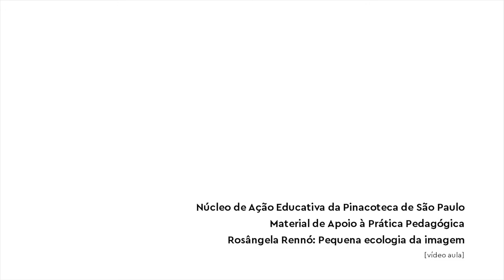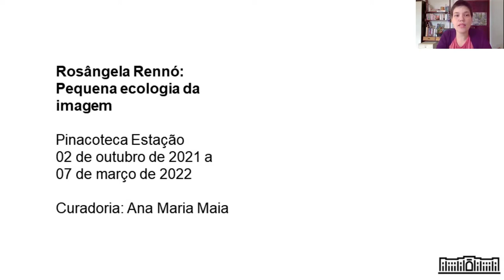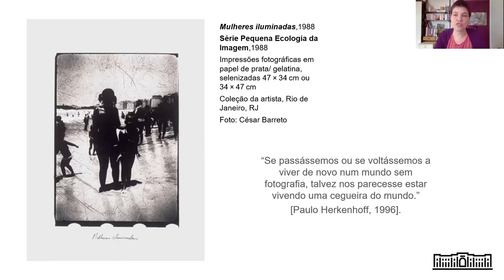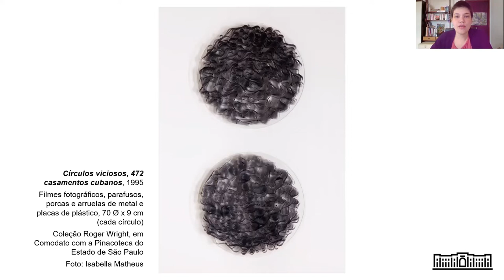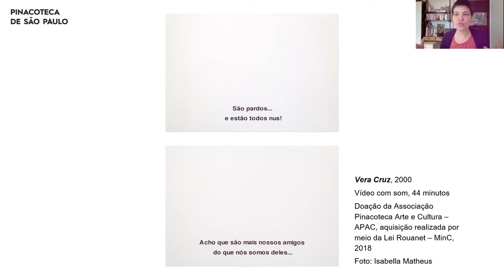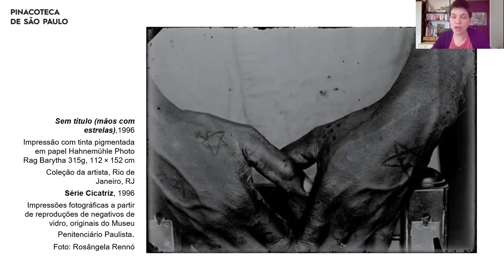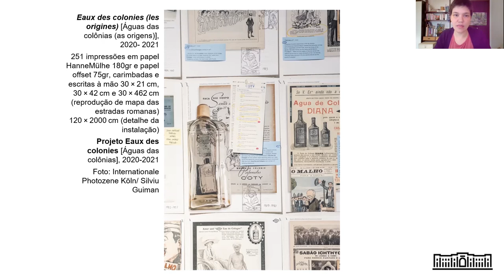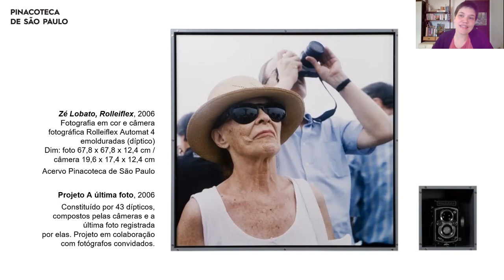Vídeo aula "Rosângela Rennó: Pequena ecologia da imagem"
A partir da exposição "Rosângela Rennó: Pequena ecologia da imagem", em exibição na Pinacoteca Estação, preparamos um vídeo aula especial para você, educador(a)! O vídeo apresenta o material de apoio à prática pedagógica.

A exposição "Rosângela Rennó: Pequena ecologia da imagem" tem patrocínio de Credit Suisse, Shopping Pátio Higienópolis e Engeform.